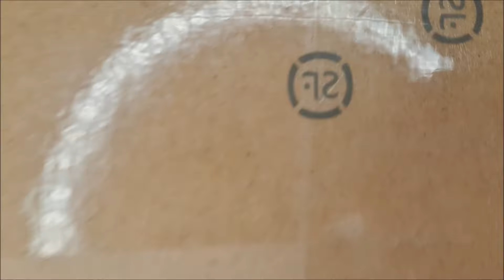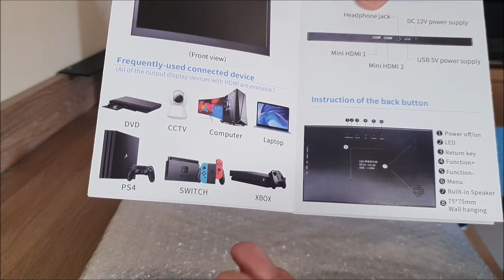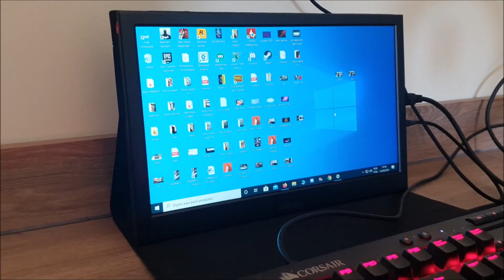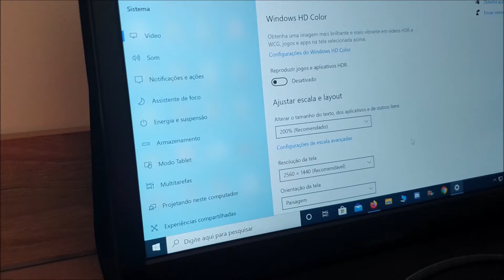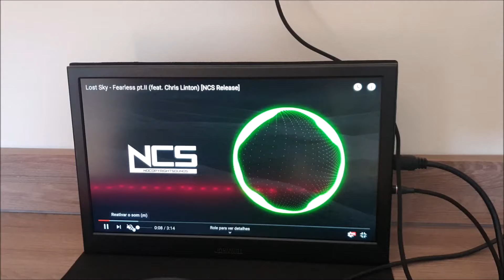MELHOR TELA 2K PORTÁTIL DO MERCADO [DISPLAY PORTATIL 2K ALIEXPRESS]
SALVE GLR
ajudem a gente, divulgando nosso conteúdo para outras pessoas!!!

LINK TELA APRESENTADA NO VIDEO

NOSSA PARCEIRA BANGGOOD
WATER COOLER CUSTOM BARATO !!!

PRODUTOS TOPS ALIEXPRESS
ssd 120gb  Kingspec
fita led digital  rgb ws2812b
tela 5'' para modding
pasta térmica mx2 e mx4
RX 580 4GB XFX
GTX 750ti GIGABYTE
ssd 512gb Kingspec
LINK PAP K3 PLUS mini console
GTX750ti ZOTAC